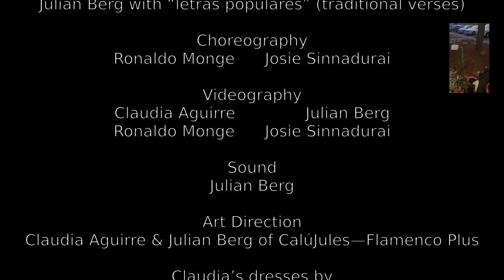KW Flamenco Fest 2020 video performance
Video performance from our 2020 Virtual KW Flamenco Fest livestream.
For more information on the KW Flamenco Fest and CalúJules classes, go

Toyota Motor Manufacturing Canada Inc.

Courtyard by Marriott St. Jacobs

Our friend, Sue Watters, and Mr. Mark Wheeler :)

We also want to take this opportunity to link to our KW Flamenco Fest Clickathon for UNICEF's Covid relief efforts

Calú & Jules